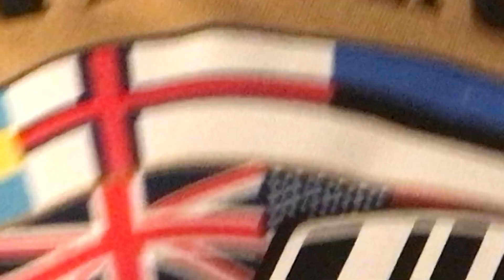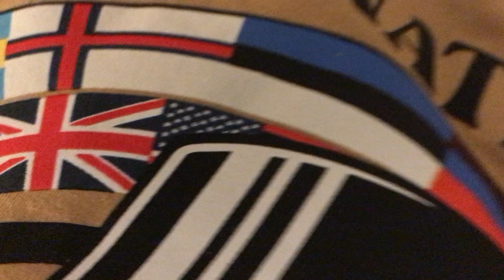Guessing Flags I Found On A Shirt